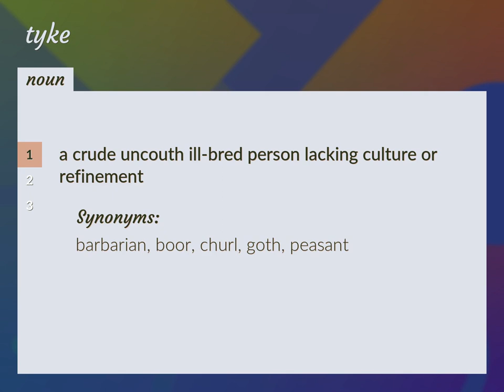Tyke | meaning of Tyke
What is TYKE meaning?